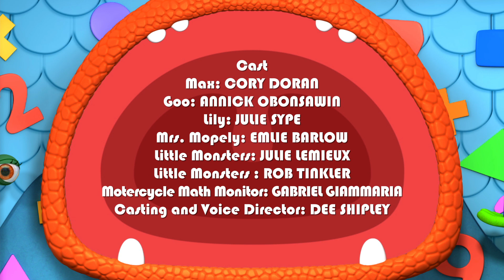Monsters | Delivery Monster Doesn't Deliver | Learn Math for Kids | Cartoons for Kids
The Squad must go backwards down a number line; that is, from 5 to 3, and then from 5 to 1, to help a confused Delivery Monster keep to his schedule